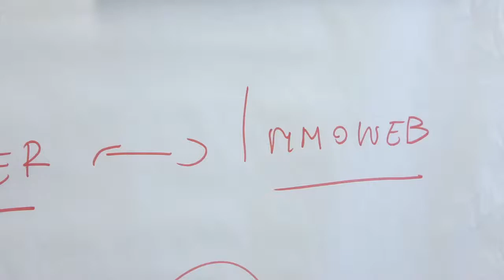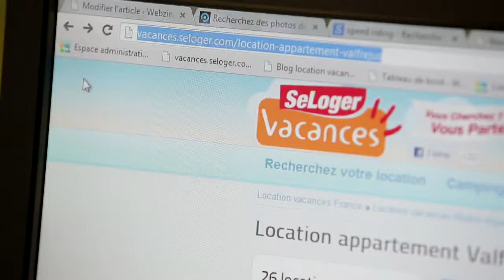A short introduction to immoweb.be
immoweb.be is the biggest online classifieds real estate portal in Belgium.